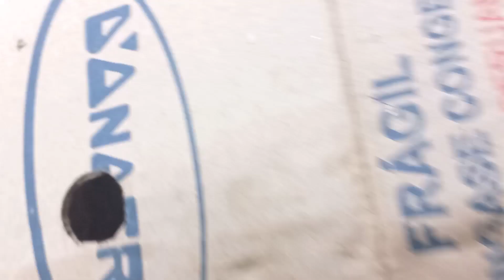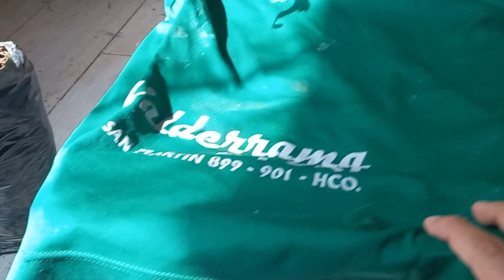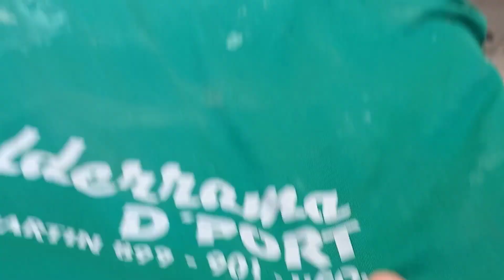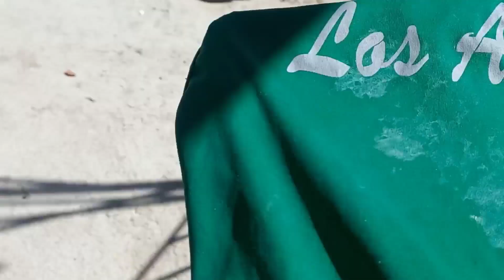No hagas esto 😥 si quieres que tus pollitos no se vayan al otro mundo 😥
¿Qué es un pollo criollo mejorado?
Este concepto surge al realizar un cruce de un pollo de engorde de doble pechuga fértil con gallinas criollas, estos pollos son utilizados para doble propósito (carne y huevo), el tiempo de crianza de este pollo va dependiendo del propósito para el que lo destinen.